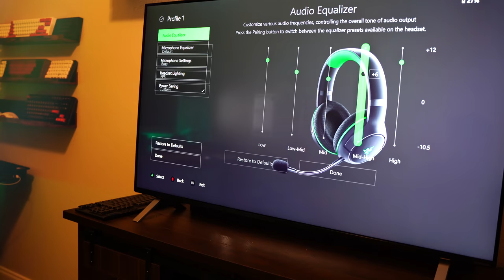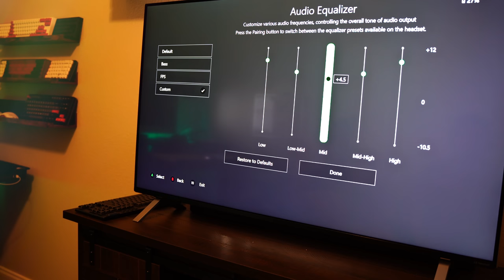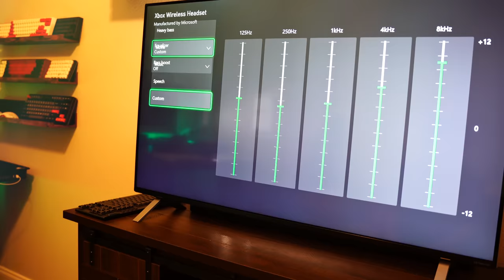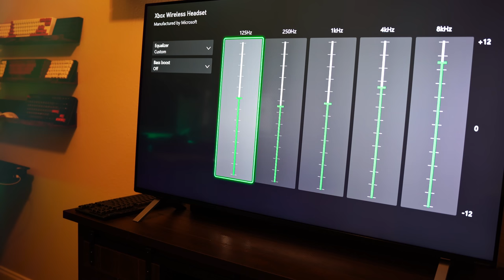"THE BEST XBOX HEADSET SHOWDOWN!!" Xbox Wireless Headset VS Razer Kaira Pro Headset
A detailed comparison of two of the best Xbox Gaming Headsets, the Xbox Wireless, and the Razer Kaira Pro. Who will win??
US Links:
Xbox One Wireless
Razer Kaira Pro
UK Links:
Xbox One Wireless
Razer Kaira Pro
CA Links:
Xbox One Wireless
Razer Kaira Pro
CHANNEL SUPPORT
TIMESTAMPS:
Why are you trying to skip? - 00:00 - 01:45
Wait you skipped to far 01:46 - 05:04
Ok back up just a pinch 05:05 - 06:33
Oh man to much 06:34 - 09:21
Wow this is long 09:22 - 16:02
Wake up Wake up 16:03 - 21:56
This is a long video 21:57 - 22:50
Money Money Money 22:51 - 25:24
Wait one more thing 25:25 - 27:21